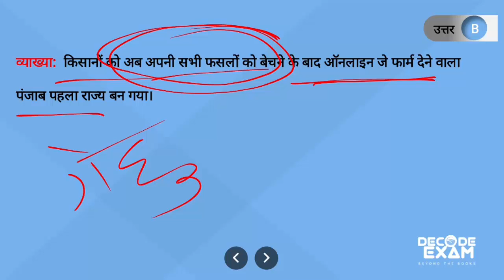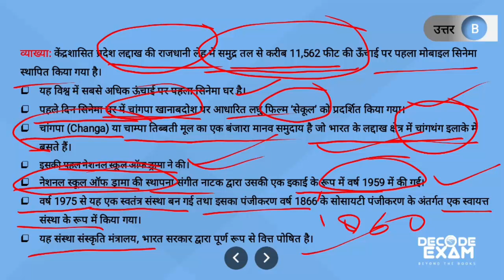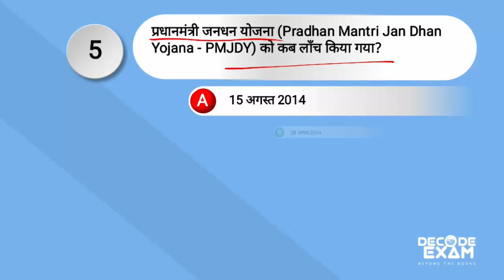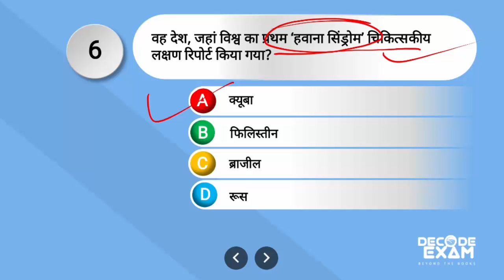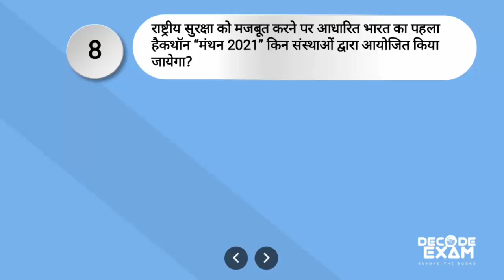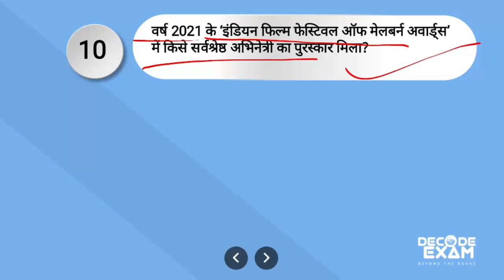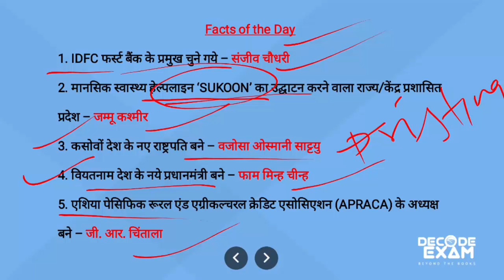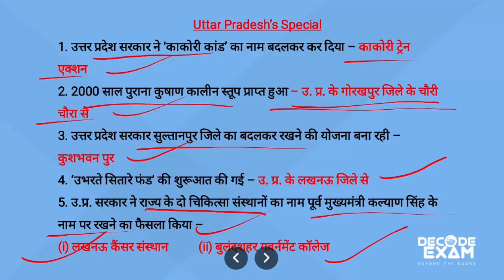Daily Current Affairs (31 August 2021) || Top 10 Current Affairs MCQs || दैनिक समसामयिकी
Top 10 Daily Current Affairs Decode Exam \\दैनिक समसामयिकी

Lower PCS 2019 Mains Exam की टेस्ट सीरीज एवं विडियो कोर्स से जुड़ने के लिए 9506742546 पर "Lower Mains"  लिखकर WhatsApp करें या सीधे Call करें

High Court RO/ARO 2021 के लिए सम्पूर्ण Crash Course (Video Lectures + Notes + Test Series) से जुड़ने के लिए  “AHC RO-ARO” लिखकर 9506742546 पर WhatsApp कीजिए